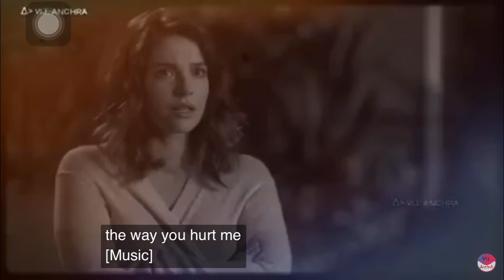heart touching whatsapp status💔💔🖤